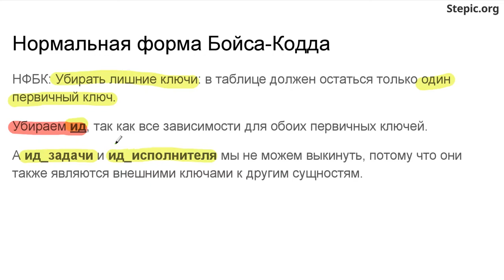Введение в базы данных - 68 урок. Основные нормальные формы: 1НФ, 2НФ, 3НФ, НФБК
Автор: Александр Мяснов, Иван Савин

Задание для закрепления:

Cкажите, пожалуйста, каким наиболее простым способом можно привести отношение, находящееся в третьей нормальной форме, к БКНФ?

* Исключить все потенциальные ключи из отношения

* Избавиться от наличия функциональных зависимотей

* Привести отношение к виду, в котором будет один потенциальный ключ